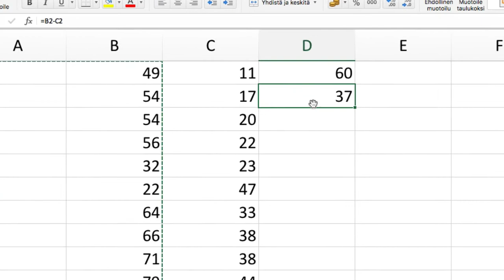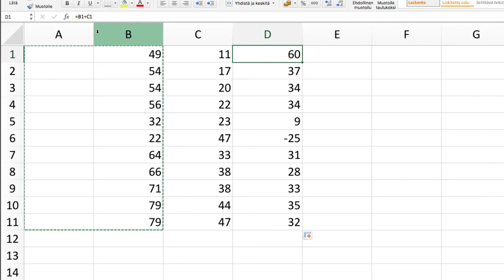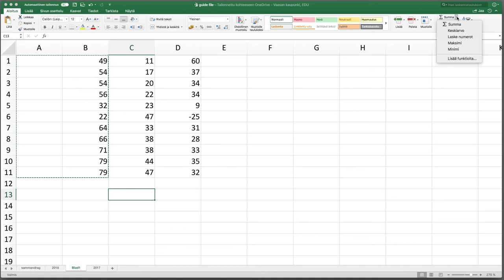Excel, osa 8: Täydennä solu